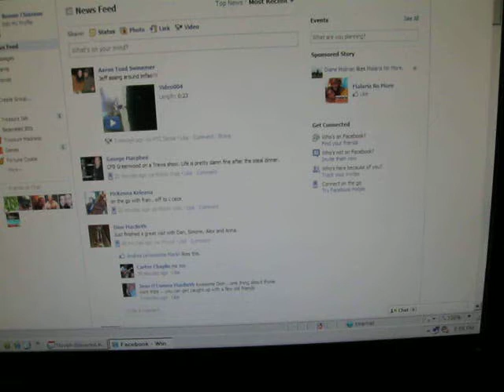Pics from Memory Stick